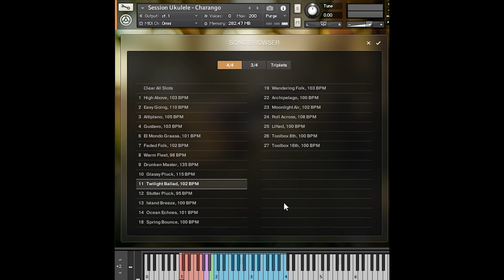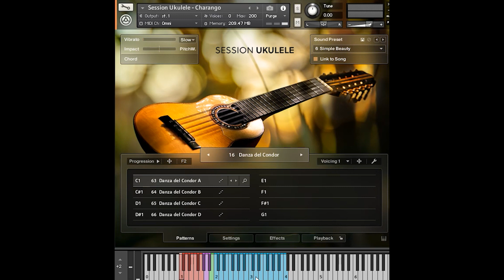Native Instruments Session Ukulele